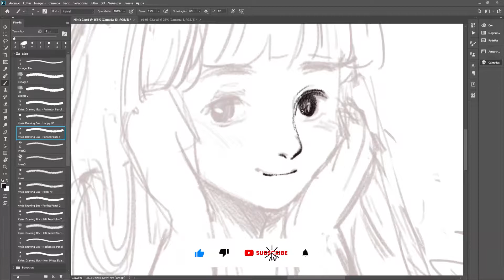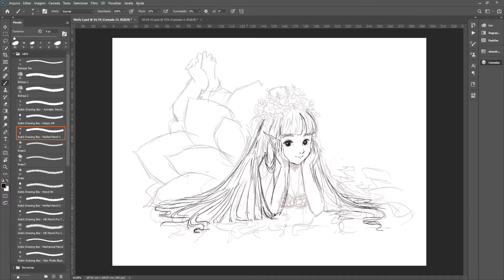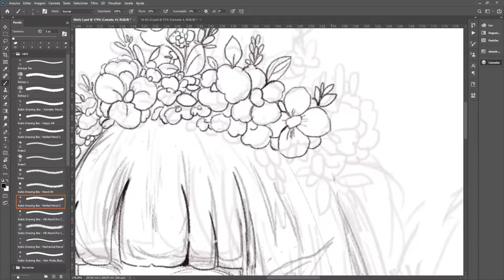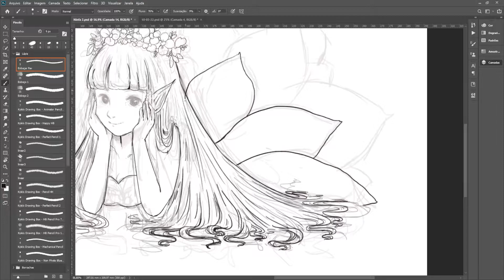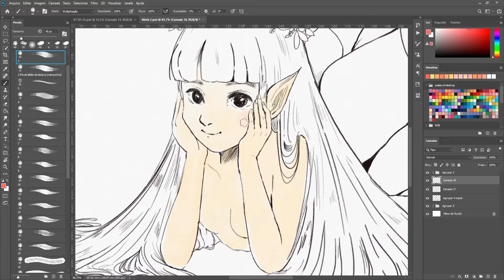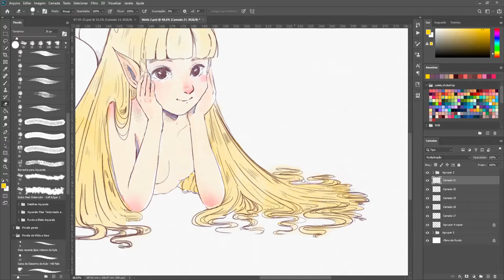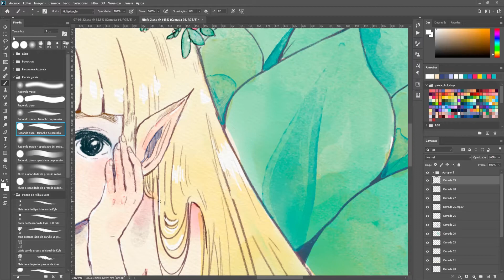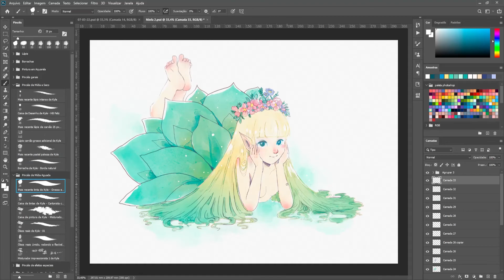Process of Digital Painting - Photoshop | Yasmeen Malik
In this video I show the process of line art and finishing with watercolor painting.

If you have suggestions, please comment, so I can bring different content to the channel.

Neste vídeo mostro o processo de line art e finalização com pintura em estilo aquarela.

Se você tiver sugestões, por favor comente, assim posso trazer conteúdos variados para o canal.